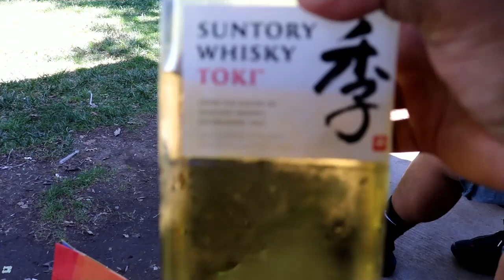CAR GUYS ON A BUDGET!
Hi everyone! Another beautiful Sunday to celebrate my nephew's birthday. He is growing too fast, how time flies! With that being said enjoy the times you have now. In this one its a double content. My  weekly vlog and introducing up coming videos on cars. Stick around everyone! CHECK OUT MY COUSIN'S CHANNEL! owner of the RED GTO he has great vlogs and intresting content as well, link is below to his channel.